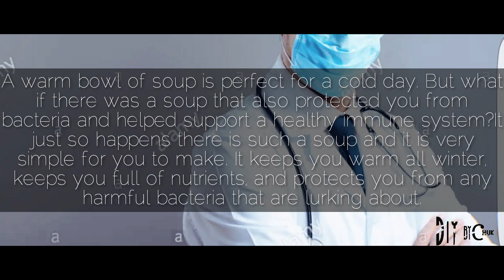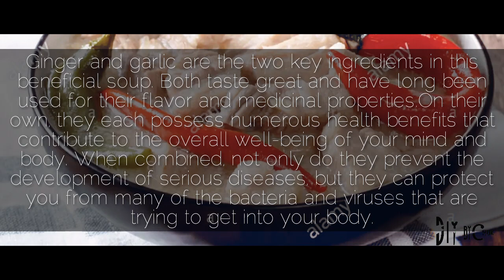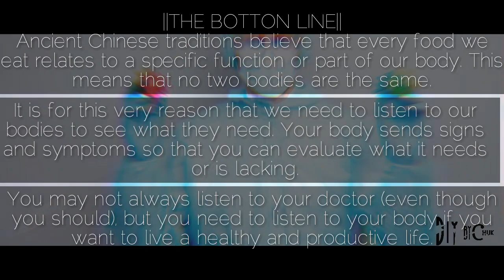DIY: Easy soup recipe to fight cold and flu.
when it’s cold outside, bacteria and viruses seem to lurk around every corner. Some take comfort in knowing the stores and pharmacies are stocked with thousands of colorful flu remedies and drugs.
As helpful as these may be, the natural approach is preferable to most. To beat back the cold and flu bugs, all you need to do is eat the right foods.